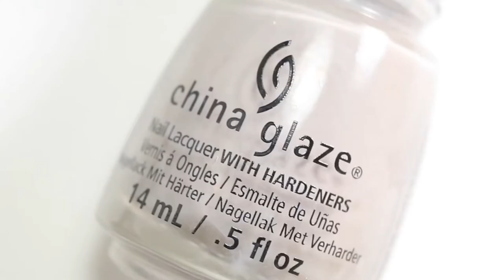Autumn Argyle Nail Art - Cute Argyle Nail Art Manicure - Fall Argyle Nails - Autumn Manicure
Argyle makes one think of socks, sweaters, and scarves that are all fall weather attire. This Autumn Argyle look is for China Glaze's fall inspired looks. So, when autumn sets in, and, the leaves change their color and the nights are getting longer, try  this beautiful argyle nail art!